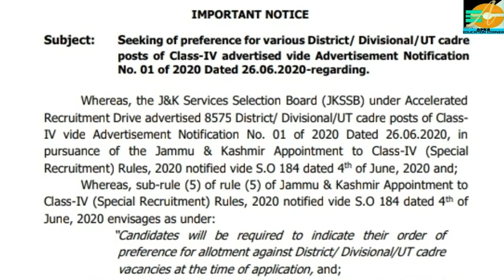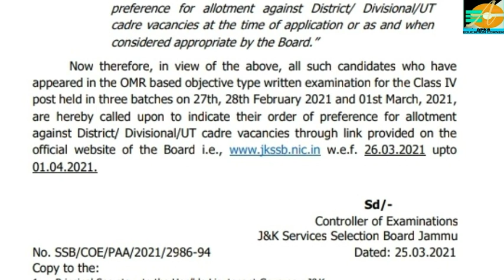JKSSB Class Iv Posts 8575 | Choose Preferences District / Division / UT - level | know full Detail